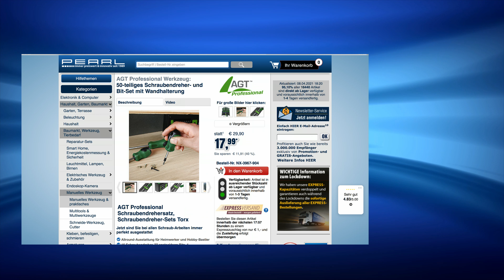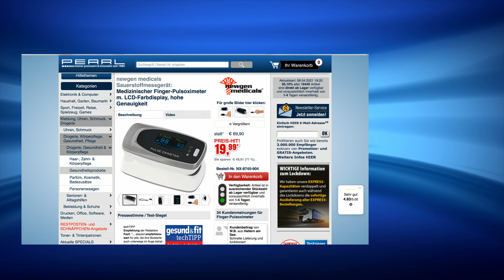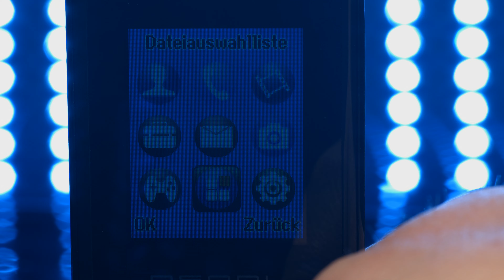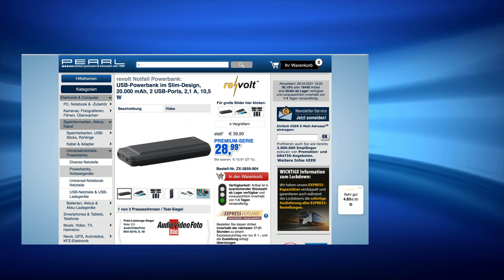Die beliebte 10 Euro-Show vom 8.4.2021 mit Dany Michalski und Anne-Kathrin Kosch bei PEARL TV